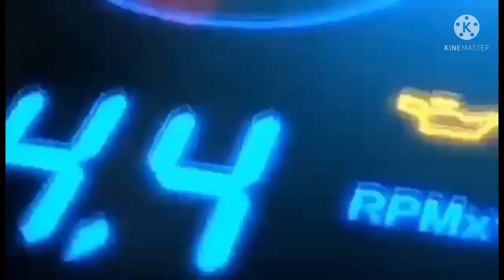bike photography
Biking